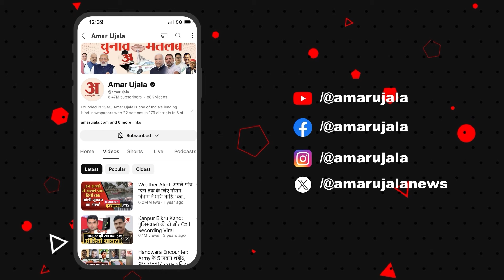Loksabha Election 2024 : महिला सुरक्षा काे लेकर BJP पर जमकर भड़की Faridabad की जनता। latest News